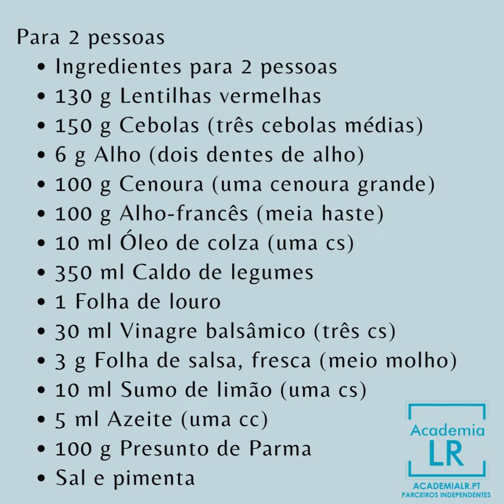Salada de Lentilhas com Presunto de Parma - Plano 28 dias (Body Mission)